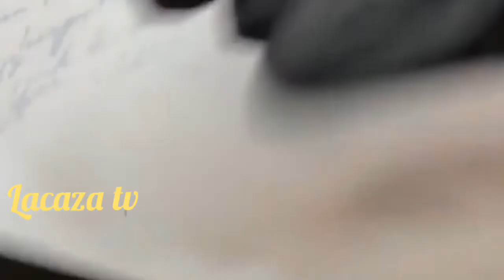2020 NEW NAIL ART DESIGN | EASY NAIL ART | TUTORIAL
Nail art, tutorial, easy nail art
Note: Posts featured in my video are used with permission from the original posters.